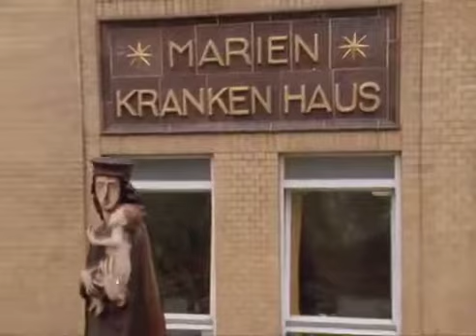Tatort mit Manfred Krug (06) Tod im Elefantenhaus (Folge E192) 20. Apr. 1987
Tod im Elefantenhaus ist ein Fernsehfilm aus der Kriminalreihe Tatort der ARD und des ORF. Der Film wurde vom Norddeutschen Rundfunk produziert und am 20. April 1987 erstmals ausgestrahlt..

Besetzung Kommissar Brinkmann – Karl-Heinz von Hassel Kommissar Falb – Hans-Werner Bussinger Gerd Therkatz – Wolfgang Mascher Helo Schwartze . Tatort 229 Howalds Fall Tatort 229 Howalds.

Tod auf Neuwerk ist ein Fernsehfilm aus der Kriminalreihe Tatort der ARD und des ORF. Der Film wurde vom Norddeutschen Rundfunk unter der Regie von Helmut Förnbacher produziert und am 24..